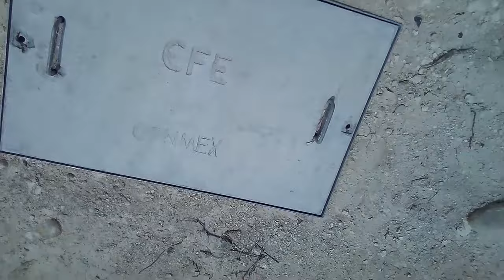¡TÚNELES Gigantes para evitar INUNDACIONES!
Terror Urbanizados con Todos los Servicios Subterraneos